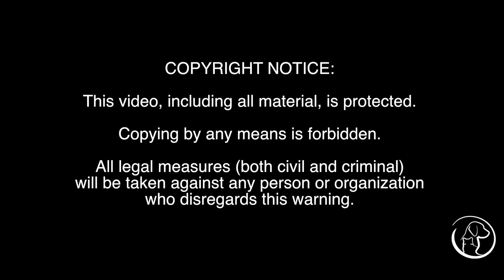Thanksgiving Pet Safety Tips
Tune in with vet assistant Jenn as she reviews Thanksgiving pet safety tips.